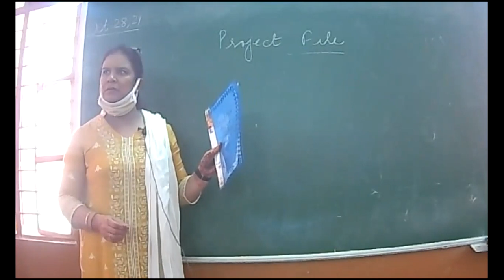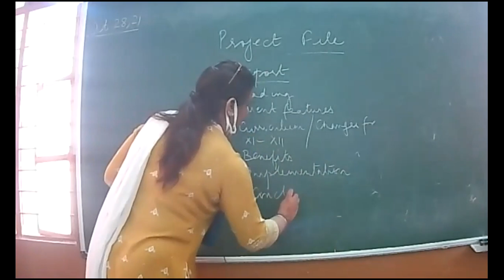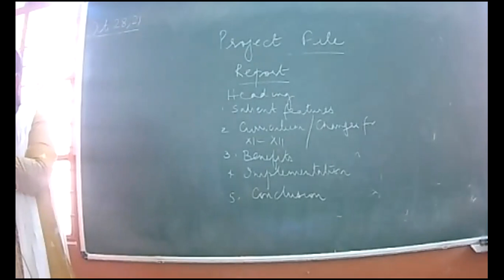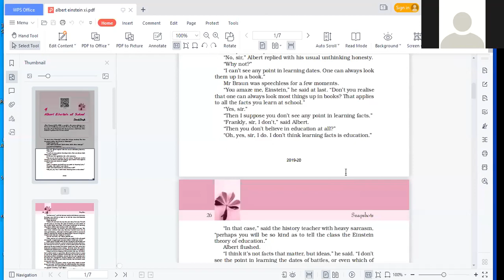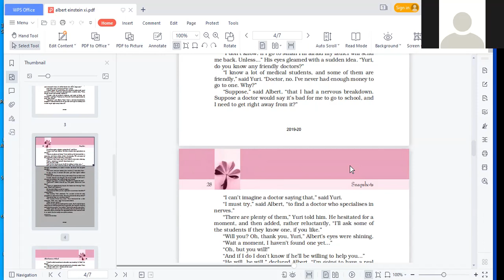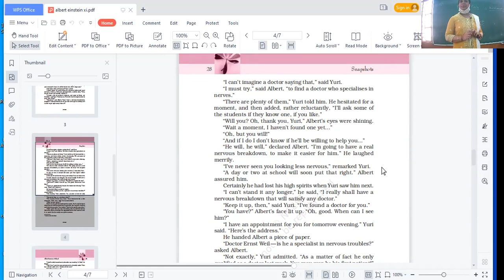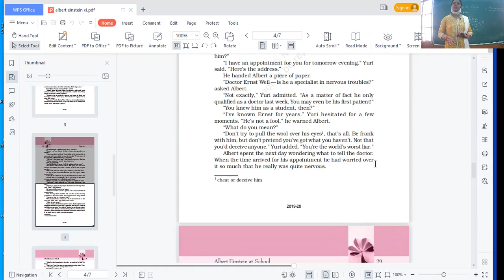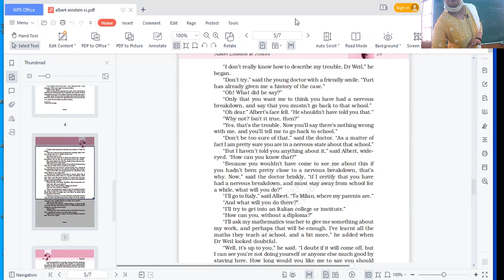ENG XI C 28 10